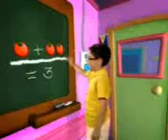Makulay_ang_Buhay_sa_Sinabawang_Gulay.3gp